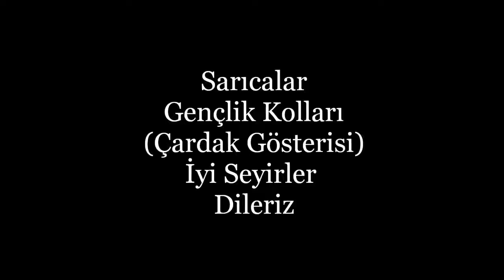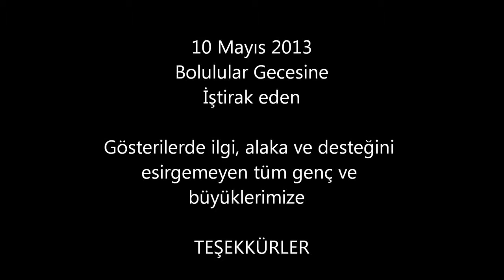Çardak Gösterisi / Sarıcalar Gençlik Kolları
14 Mayıs 2013